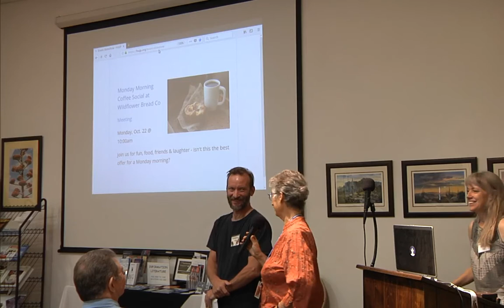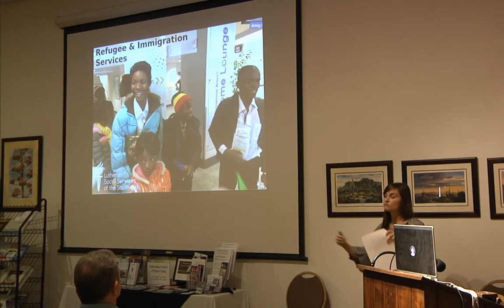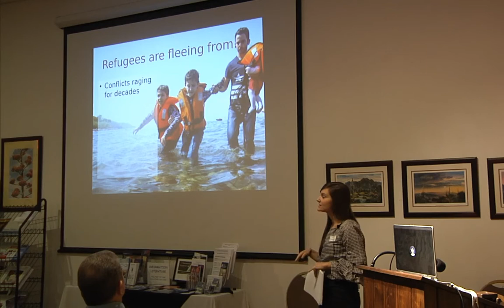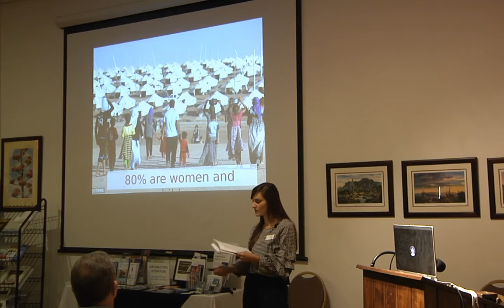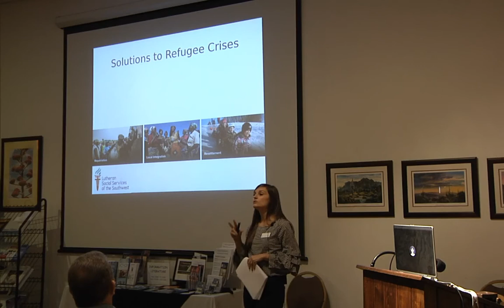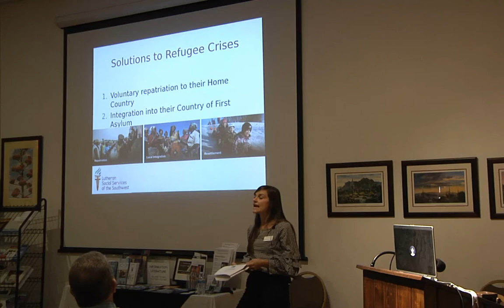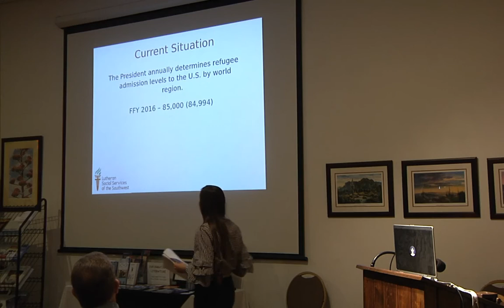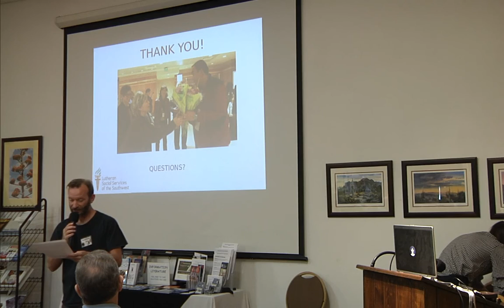What you should know about the Current Global Refugee Crisis by Charlotte Shurtz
We have all read and heard about refugees fleeing their homes all over the world, but what do we really know about them?

Who are they? What is the difference between a refugee and a migrant? What happens before and when refugees arrive in the U.S.? What process do they go through?
What are the current issues facing refugees as they escape violence and armed conflict in their homes? What are the current numbers in our country? And how is the current administration handling refugees coming to our country?

Finally, you will also briefly learn about the Lutheran Social Services - Who they are and the important work they do to help refugees. You won’t want to miss this compassionate, informative presentation. Learn what is really happening and what you can do to help and get involved!

Bio:
Charlotte Shurtz graduated with a master’s degree in Anthropology and Migration from the University of Oxford, one of the few universities in the world that specializes in Refugee Studies. Charlotte is a native of France and migrated to the U.S in her late teens. She is an adjunct faculty of Anthropology at Chandler-Gilbert Community College and is currently leading research on the driving gender gap among refugees resettled in the metro Phoenix area. When she isn't involved in academic work, Charlotte is an advocate with Lutheran Social Services where she writes about, campaigns and lobbies for refugees.

Like what we do? We have a playroom and a family bathroom as well as children’s programs, so parents are welcome to bring their children. Please consider joining us, for events that interest you, or as a member of our growing community. Here, we stream our Sunday Speaker events as well as any other notable events or speakers.